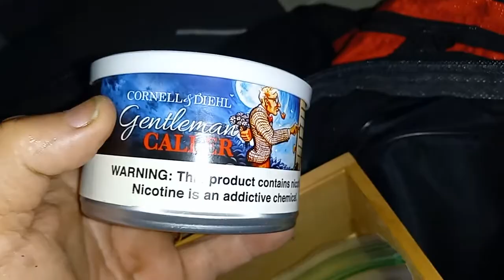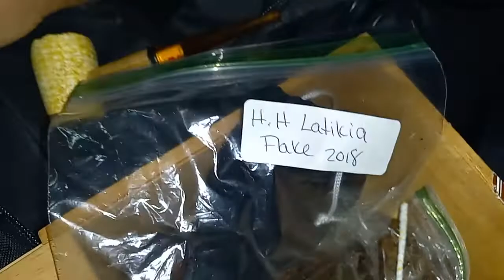Night fishing 🎣 and a Dagner Cob on Old Hickory Lake Gallatain Tn.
Night fishing with A Dagner Cob in it some Cornell and Diehl Gentleman Caller